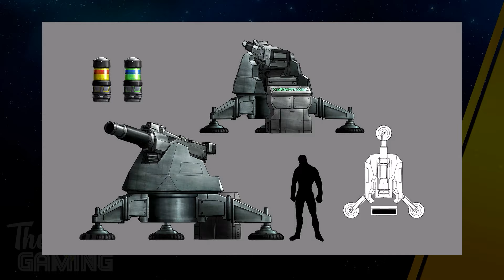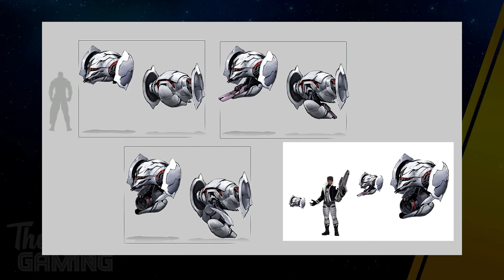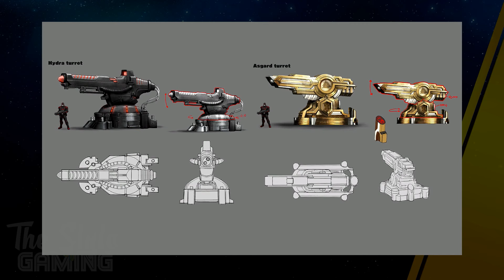Concept Art Gallery #3!! | Marvel Ultimate Alliance 3: The Black Order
Please enjoy some more concept art available after beating Marvel Ultimate Alliance 3: The Black Order for Nintendo Switch!!

I hope to get back to Youtube videos soon! In the meantime, join me for far more modern content at: